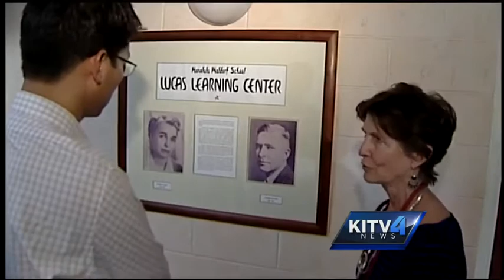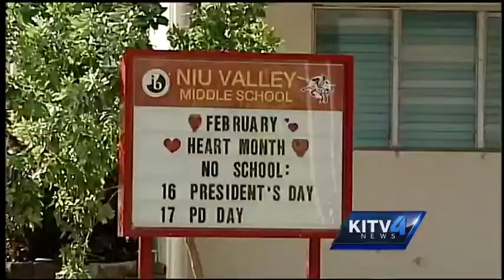Where You Live: Community of Niu Valley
Nestled between Aina Haina and Kuliouou, Niu Valley sings within the mountains a tune of community.